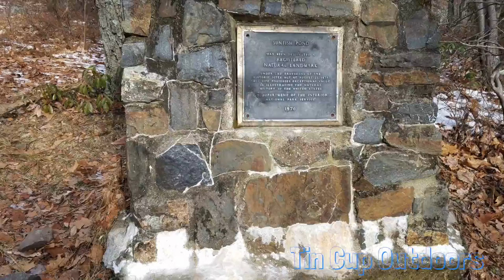Delaware Water Gap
So we ended up hiking a section of the appalachian trail, north of the gap, started on december 10th and were home on the 11th. We were planning on hiking a 20 mile stretch and then catching an uber back to the parking lot. Although the rumors of heavy snowfall, along will some morning illnesses due to some tennesse wiskey that caused us to spin around an hike out. Overall it was a great hike, temps got down to 18 overnight but the only recomendation I would give to someone planning this hike is to hike up to the overlook on the southside of the river. As always, Happy Trails